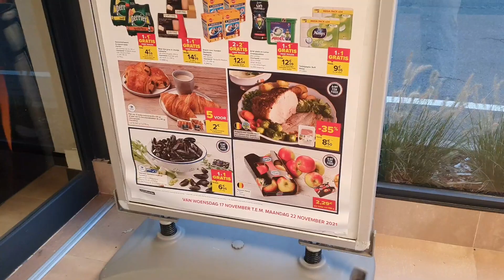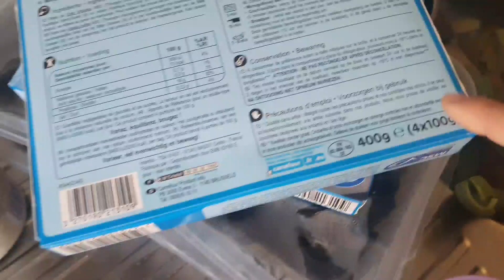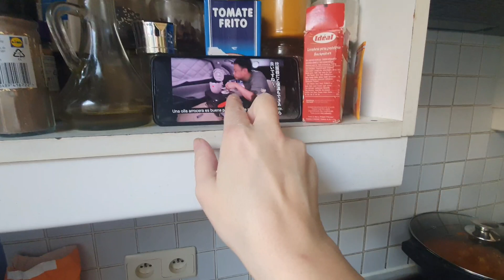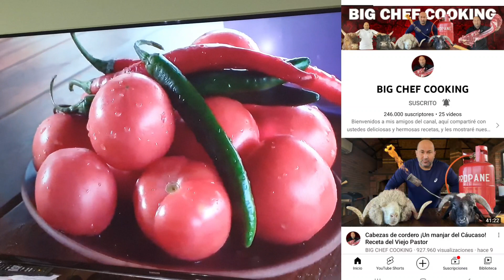CRITICAMOS A PAPA + VENTA SOLIDARIA + EN ESPAÑA NO HACEN ESTO! + MI NUEVO AYUDANTE + LES SOBORNO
Gente amada y hermosa 💓. En el instituto de Fátima van a vender magdales y creps para recaudar dinero, es una causa solidaria muy bonita, este canal le encanta y os lo recomiendo!!

El rincon malvado de antonia al poder